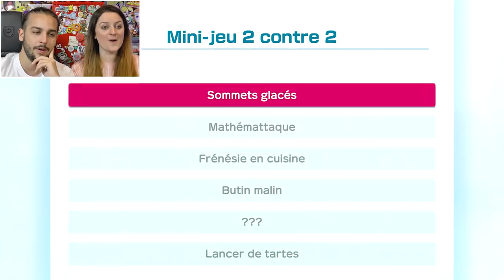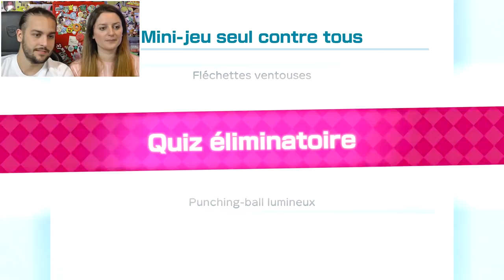SUPER MARIO PARTY EPISODE 3 : ATOLL FRUITÉ DE MEGA BLOUPS (NINTENDO SWITCH)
SUPER MARIO PARTY NINTENDO SWITCH MULTIJOUEUR EPISODE 3  ATOLL FRUITÉ DE MEGA BLOUPS LET'S PLAY GAMEPLAY FRANÇAIS

On se retrouve aujourd'hui pour une nouvelle vidéo de Guillaume & Kim sur Super Mario Party.